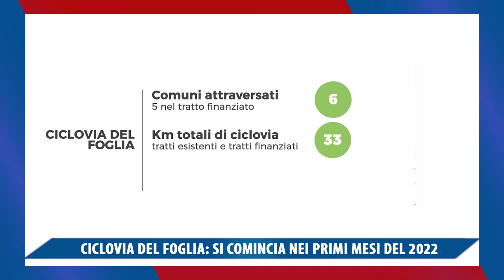CICLOVIA DEL FOGLIA, SI COMINCIA NEI PRIMI MESI DEL 2022